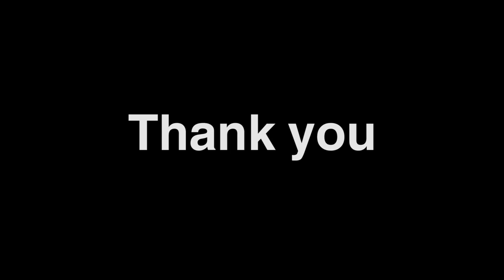Kermesse 2015 trailer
Waiting for you .. 17 April 2015